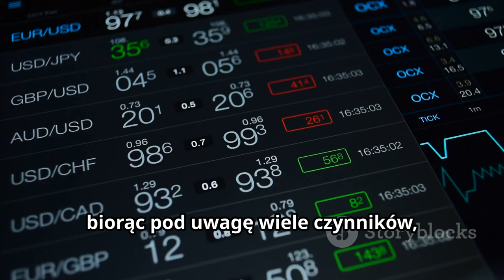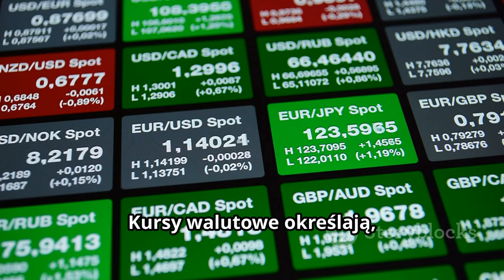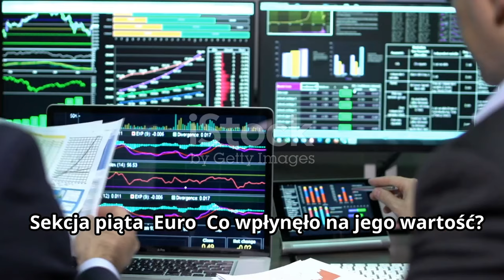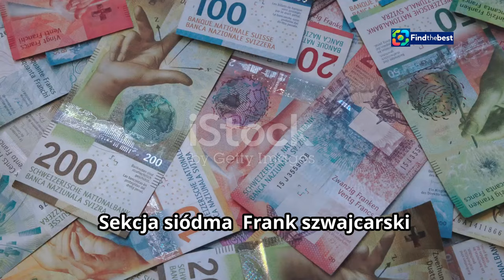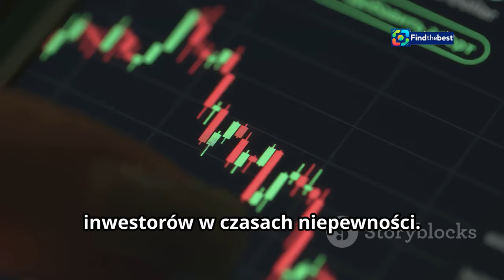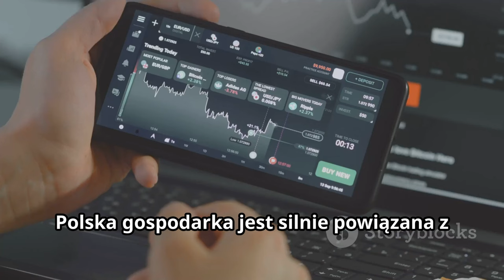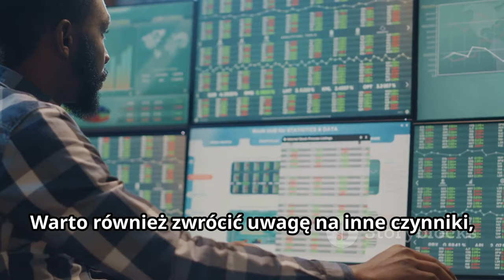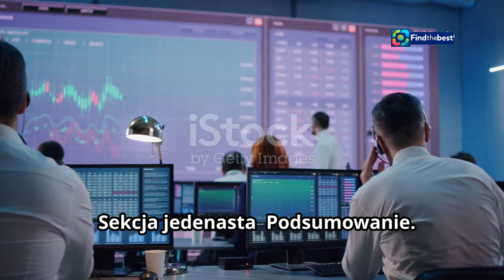Kursy Walut NBP 6.11.2024: EUR, USD, CHF | Walutowa Aktualizacja | TVP INFO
OUTLINE:
00:00:00 What is NBP?
00:00:29 What Does NBP Do?
00:00:58 Why Are Exchange Rates Important?
00:02:20 A Look at the Exchange Rates
00:02:50 What Impacted its Value?
00:03:19 A Safe Haven?
00:04:39 Stability in Times of Uncertainty
00:05:10 How Do These Exchange Rates Affect Poland?
00:05:33 Winners and Losers
00:06:03 What Can We Expect in the Near Future?
00:07:55 Conclusion

**Category:**
News & Politics

**Description (Polish):**
📊 Witajcie w najnowszym odcinku na temat kursów walut! Dziś przyjrzymy się aktualnym kursom walut NBP na dzień 6 listopada 2024 roku! 💱

🌍 W tym filmie omówimy:
- Kurs euro (EUR) 💶
- Kurs dolara amerykańskiego (USD) 💵
- Kurs franka szwajcarskiego (CHF) 🇨🇭

📅 Sprawdźcie, jak zmieniają się kursy walut i co to oznacza dla Waszych finansów! Czy warto inwestować w waluty? 🤔

**Description (English):**
📊 Welcome to our latest episode on currency rates! Today, we’ll take a look at the current NBP exchange rates for November 6, 2024! 💱

🌍 In this video, we will discuss:
- Euro (EUR) rate 💶
- US Dollar (USD) rate 💵
- Swiss Franc (CHF) rate 🇨🇭

📅 Check how currency rates change and what it means for your finances! Is it worth investing in currencies? 🤔